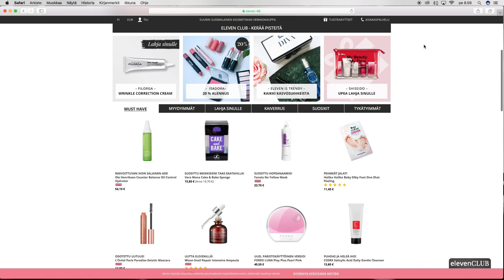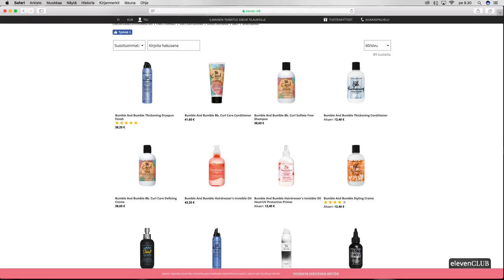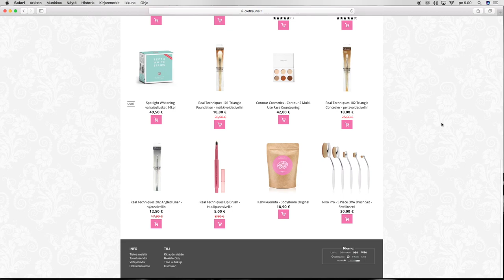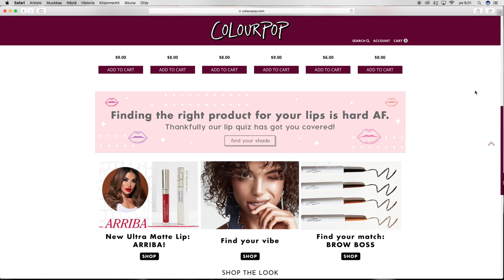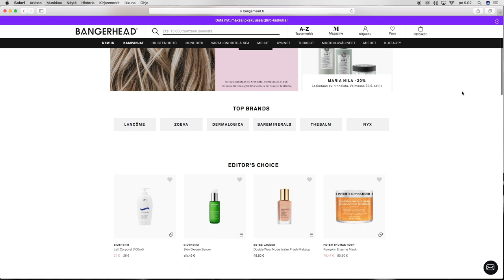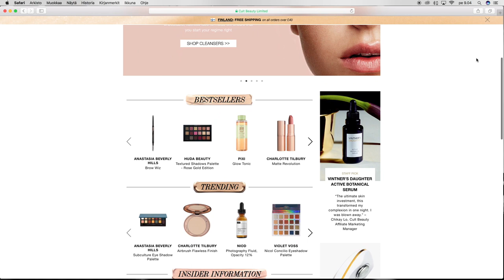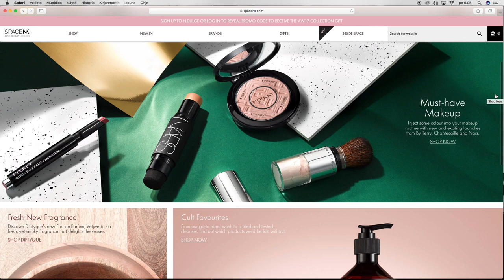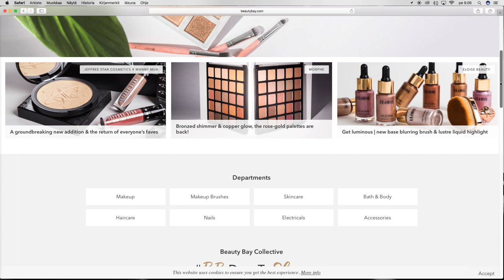PARHAAT KOSMETIIKKANETTIKAUPAT | KauneusTube